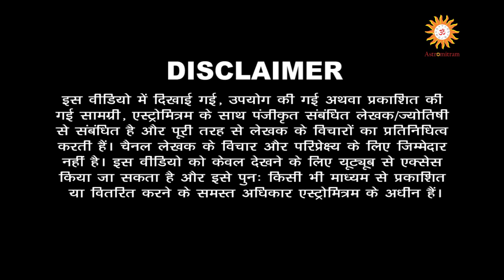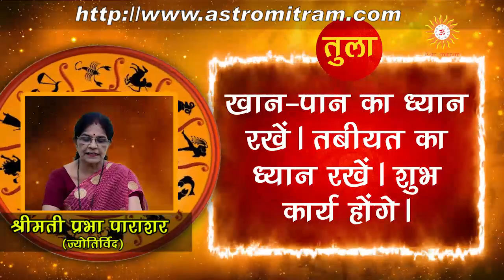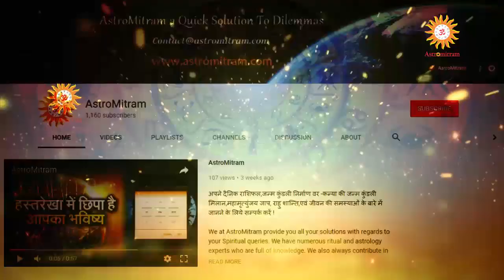Aaj Ka Rashifal । 08 August 2018 । आज का राशिफल । Daily Rashifal । Dainik Rashifal । Today Horoscope